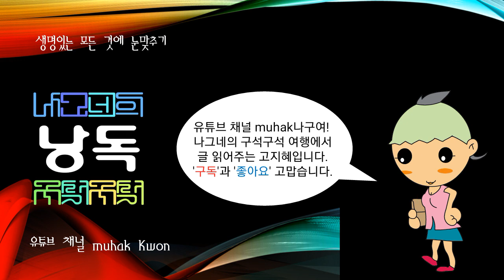세계의 국가, 에스와티니(Umbuso weSwatini,Kingdom of Eswatini)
@에스와티니(Umbuso weSwatini,Kingdom of Eswatini)

아프리카 남동부에 있는 입헌군주제 국가이다. 1890년 영국과 트란스발(Transvaal)공화국의 공동 보호령이 되었다가 1907년 영국 보호령이 되었다. 1964년 6월 최초의 총선거를 실시하고 1968년 9월 6일 영국으로부터 독립하였다. 2018년에 국호를 스와질란드에서 에스와티니로 변경하였다.